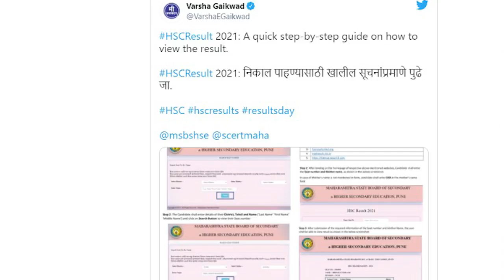महाराष्ट्र बोर्ड 12वीं का परिणाम घोषित, 99.63% पास, mahresult.nic.in पर देखें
इस साल महाराष्ट्र बोर्ड एचएससी एग्जाम के लिए कुल 13,19,754 स्टूडेंट्स ने रजिस्टर किया था। इनमें से 13,14,965 छात्र-छात्राएं पास हुए हैं। कुल पास प्रतिशत 99.63 है। वर्ष 2020 में महाराष्ट्र बोर्ड 12वीं में स्टूडेंट्स का कुल पास प्रतिशत 90.66 था। इस बार का रिजल्ट पिछली बार की तुलना में 8.97% बेहतर है।